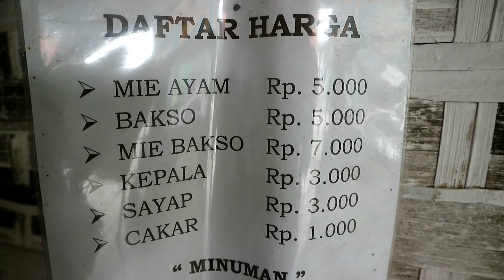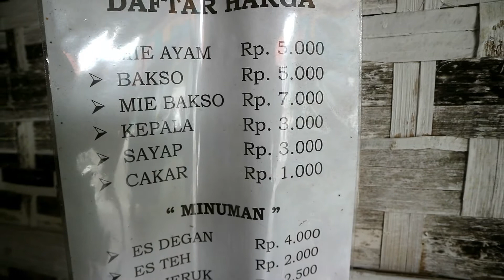Viral !!!! Mie Ayam Termurah di Dunia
Haiiii.. Kulineran lagi nih, kebetulan lagi pulang ke Madiun sekalian nyobain makanan deket rumah, ternyata murah dan enak banget. Harganya murah cuma 5rb aja, kalau pengen nyobain dateng aja di tempatnya, ada di Ds. Rejosari Kec. Sawahan Kab. Madiun (Deket Masjid Besar Rejosari) Simak keseruannya ya..